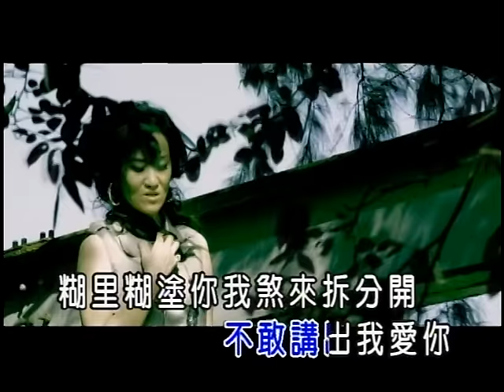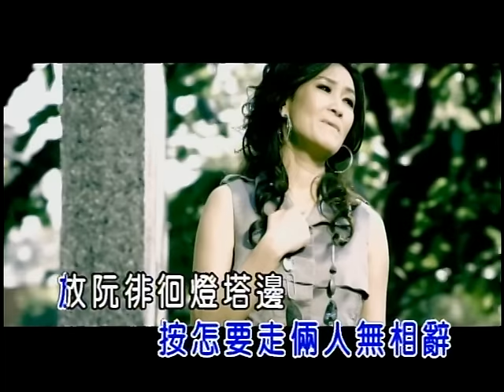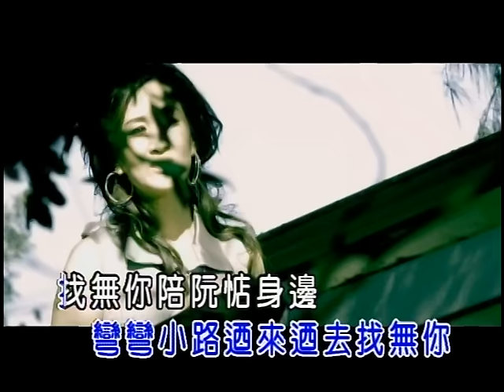張蓉蓉-相逢等何時(官方KTV版)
龍千玉【用心】專輯
LINDA- Long Qian Yu【Yong Xin】
2010.06 release

1. 用心 Yong Xin
2. 落花淚vs蔡小虎 Luo Hua Lei Feat. Cai Xiao Hu
3. 相逢夢何時 Xiang Feng Meng He Shi
4. 無可能 Wu Ke Neng
5. 醉無罪 Zui Wu Zui
6. 白賊話 Bai Zei Hua
7. 半邊月半邊圓 Ban Bian Yue Ban Bian Yyuan
8. 落雨天 Luo Yu Tian
9. 心內有話千萬句 Xin Nan You Hou Qian Wan Ju
10. 雨水 Yu Shui

♪中華電信：手機直撥760→按1→輸入557350
♪台灣大哥大：手機直撥803→按4→輸入557350
♪遠傳：手機直撥900→按4→輸入557350
♪台灣之星：手機直撥700→按4→輸入557350
♪亞太：手機直撥560→按2→按6→輸入557350

-歌詞 Lyrics-
愛若消失去 情變甲薄像絲
親像雨水落到三更彼稀微
他鄉寂寞暝心海波浪袂停止
阮猶原關心你叨位去
相逢夢何時花蕊凍露水
寒風吹來酸冷氣
青春夢打醒偏偏擱想你
當初離開有表示
相逢夢何時茫霧罩四邊
天星擾亂阮相思
袂凍結連理命運來創治
孤鳥也哀啼相逢夢何時

演唱人：龍千玉
曲：李友雄
詞：李友雄
Presented：豪記唱片
Produce：上豪視聽
OP：上豪視聽
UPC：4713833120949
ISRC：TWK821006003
收錄：三立『戲說台灣』片尾曲、三立八點檔『天下父母心』金曲MV